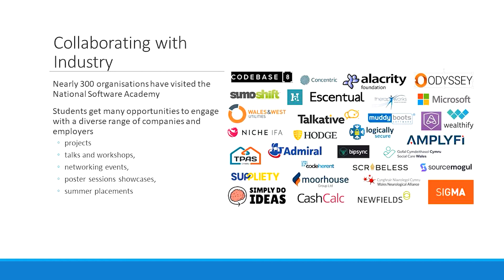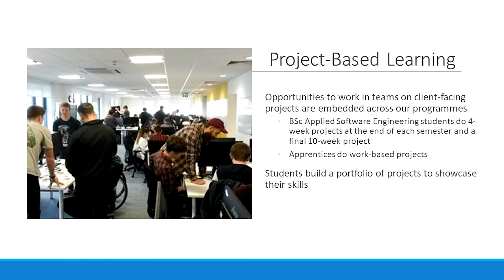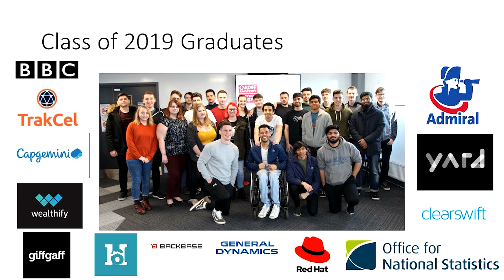Engaging with Industry at the National Software Academy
Dr Wendy Ivins, Director of Collaborative Learning with Industry, talks about how the National Software Academy at Cardiff University engages with industry and creates fantastic employability prospects for our students.